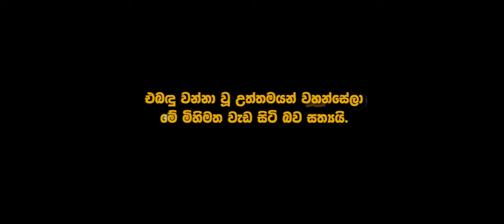ලක්ෂ ගණනින් අරිහතුන් වහන්සේලා මේ මිහිමත පහළ වේවා !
මහා අධිෂ්ඨාන බල පූඡාව 2017